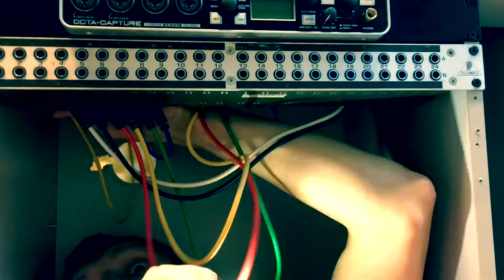How to build a home studio | Episode 3 | Cables